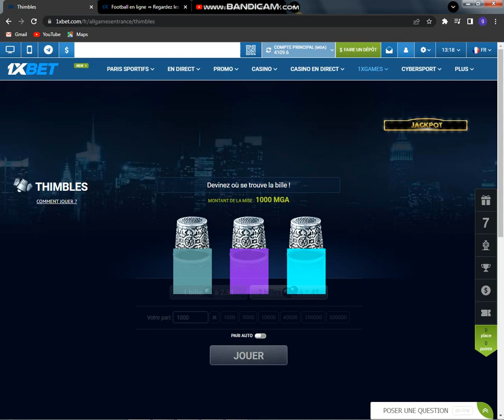thimbles 1xbet hack